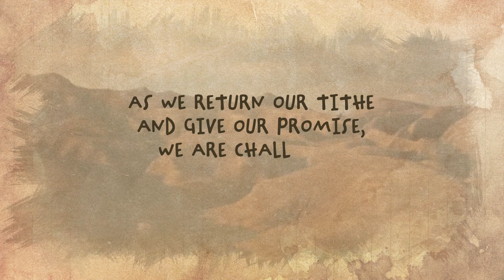When Peter Put God First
Putting God first can be difficult. What can we learn from Peter that will help us put God first in our lives today?
Peter was one of the oldest disciples Jesus called. He was determined and trustworthy. On a stormy night, Jesus appeared to the group as a ghost walking on water. Peter was the first to speak out in his desire to be with Jesus, even if it meant jumping out of the boat and walking on water. Put- ting God first seemed to come easy for Peter. Until he almost drowned.
Soon after walking on water, Peter doubted. As Peter began to be engulfed by the tempestu-
ous water, he must have felt the shame of public failure. He had asked to come to Jesus and all the disciples could now see that he had failed. Putting God first in our failures isn’t easy. But Peter did it. He shouted for help and Jesus saved him.
This story repeats itself when Jesus is arrested and crucified. Peter had promised to be next to Jesus, no matter what, but Jesus warned him of his betrayal that very night. Peter wasn’t scared. He was ready to die for Jesus. This is clear from Peter’s attack in Gethsemane. Despite the soldiers surrounding them, Peter tries to kill someone.
Thankfully, he was a fisherman, not a soldier. He missed and cut the man’s ear instead.
What Jesus did next confused him. Jesus healed the man and said He didn’t need protection. What could that mean? Peter was ready for conflict and Jesus rebuked him for it. He followed Jesus from a distance and denied knowing him three times that night, as Jesus predicted. Meanwhile, John stayed right next to Jesus throughout the horror of Jesus’ trial and crucifixion. Peter had failed again. How could he possibly lead anything after that?
Putting God first in the midst of our failure, confu- sion and shame is impossible. It is only through God’s power that we can accept God’s forgiveness and start again. Later, Peter would become an excellent leader as Jesus trusted him again and again. Perhaps you’ve been unfaithful with your tithe and offerings in the past. Perhaps you’ve failed. Putting God first means asking for and ac- cepting God’s forgiveness today. It means starting again to trust in God with your finances.
Peter put God first. His example compels us to do the same.
For more information on the Stewardship Ministries of the Seventh-day Adventist Church, you can head over